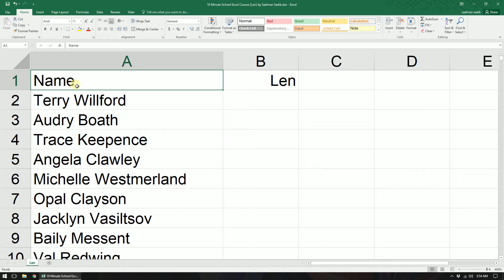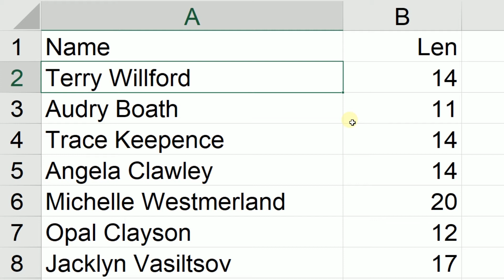Len in Excel | Microsoft Excel Tutorial Part 3 | Sadman Sadik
সুপ্রিয় শিক্ষার্থীবৃন্দ, আমাদের Microsoft Excel Bangla Tutorial সিরিজের এই ভিডিও থেকে Microsoft Excel এর Len এর ব্যবহার শিখবো। যার মাধ্যমে আমরা জানতে পারবো একটা বক্স এ কতগুলো সংখ্যা/অক্ষর আছে।

Instructor: Sadman Sadik, Chief Content Creator, 10 Minute School